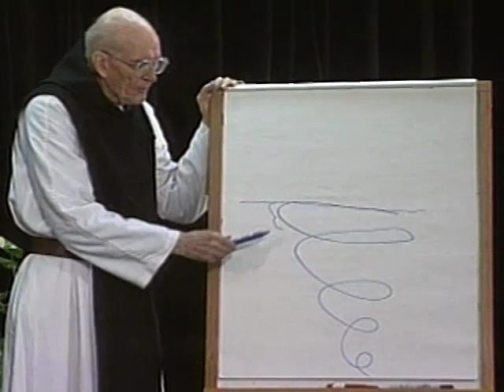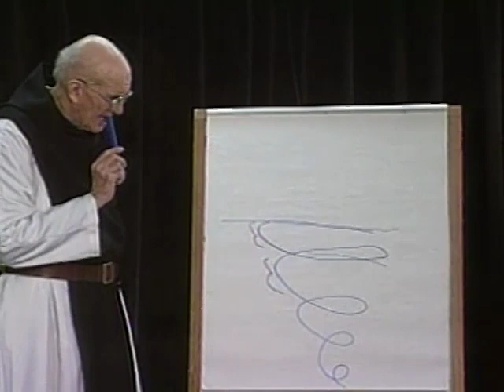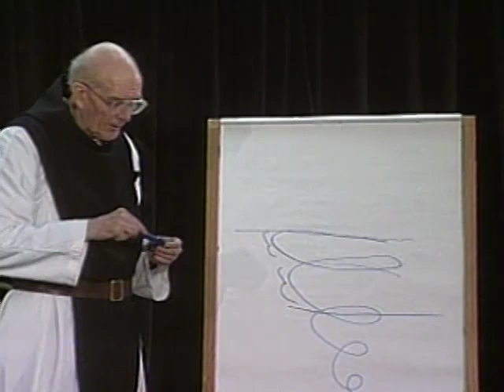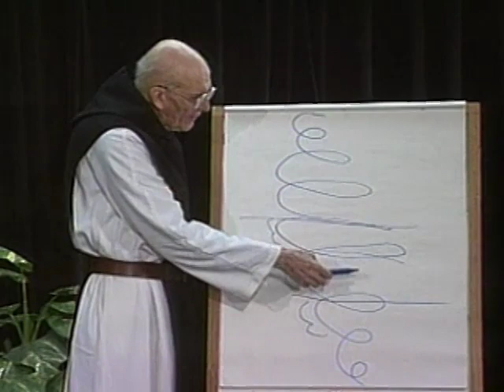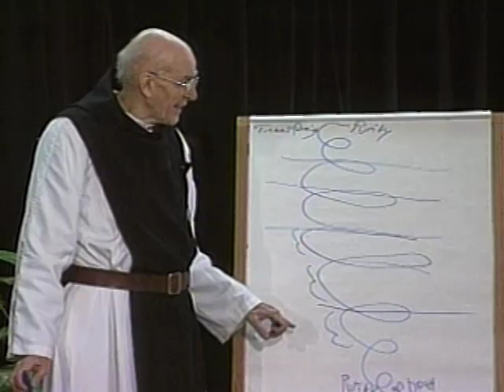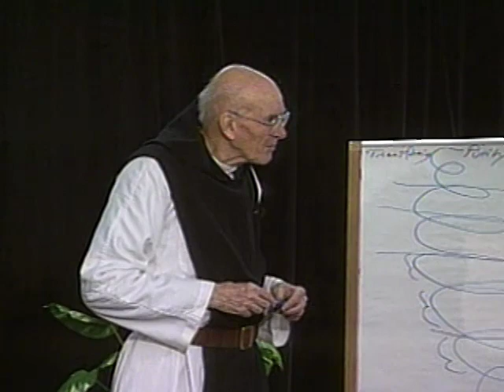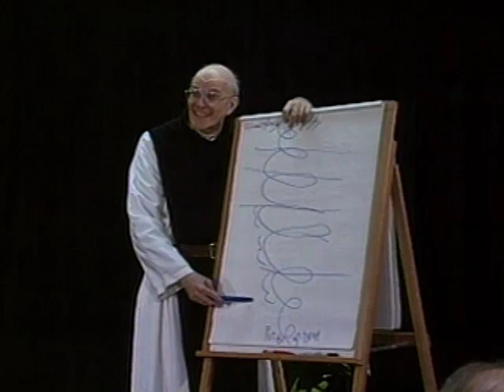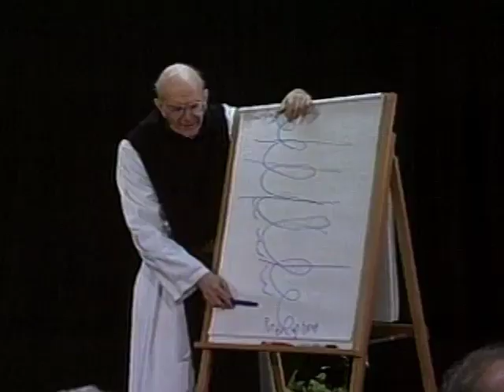The Psychological Experience of Centering Prayer - Part 3, with Thomas Keating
Fr. Thomas Keating uses the image of a spiral to discuss the psychological experience of what St. John of the Cross refers to as the Night of Sense and the Night of Spirit. Descending into a felt sense of God’s absence can lead a person beyond ordinary awareness into spiritual awareness. This movement diminishes the ego and allows for the manifestation of the Gifts of the Spirit. The letting go involved in this spiraling process is accompanied by an upward spiral of transformation, a deeper capacity to love and to suffer.

To access condensed highlights of this video series plus more recent series by Fr. Thomas as part of a free online course, go for just the videos.

0a & 0b.  Introduction
1a & 1b.  Prayer as Relating to God
2a & 2b.  Four Levels of Scriptural Experience
3a & 3b.  Toward Resting in God
4a & 4b.  Centering Prayer as Method
5a & 5b.  Progress in Centering Prayer

6a & 6b.  The Human Condition:  The Evolutionary Model
7a & 7b.  Formation of the Homemade Self:  The Existential Model
8a & 8b.  The Pre-Rational Energy Centers
9a & 9b.  Frustrations Caused by the Emotional Programs
10a & 10b.  Dismantling the Emotional Programs
11a & 11b.  The False Self in Action

(Practical examples of Centering Prayer in daily life)
12a & 12b.  The Four Consents
13a & 13b.  The Human Condition:  The Philosophical Model
14a & 14b.  Anthony as a Paradigm of the Spiritual Journey
15a & 15b.  Liberation from the False Self System
16a & 16b.  Liberation from Cultural Conditioning
17a & 17b.  Spirituality in Everyday Life

(The Christian contemplative roots for Centering Prayer)
18a & 18b.  Night of Sense:  The Biblical Desert
19a & 19b.  Night of Spirit:  Toward Transformation
20a & 20b.  The Beatitudes:  Healing the Emotional Programs
21a & 21b.  The Spiritual Senses
22a & 22b.  What Contemplation is Not
23a & 23b.  From Contemplation to Action

(The fruits of the Centering Prayer practice)
24a & 24b.  The Most Excellent Path
25a & 25b.  The Divine Banquet an Dance
26a & 26b.  Prayer in Secret:  Matthew 6:6
27a & 27b.  What is the Divine Therapy?
28a & 28b.  Contemplative Outreach:  A Response to the Divine Invitation